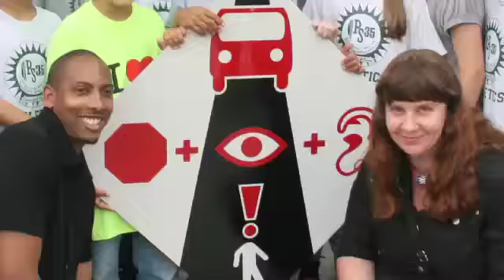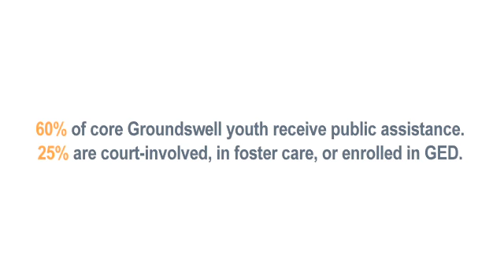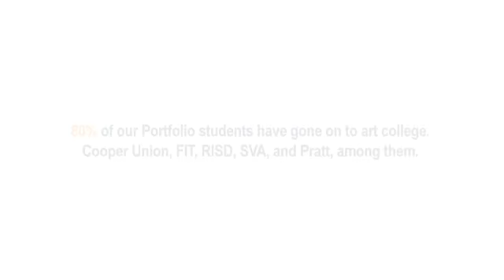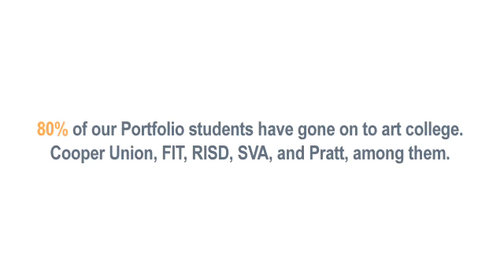Sixteen Years of Making an Impact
As Groundswell celebrates our Sweet 16, we look at our impact on the communities where we create public art for social change.